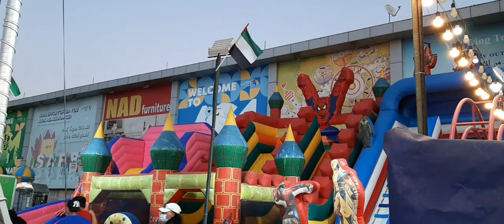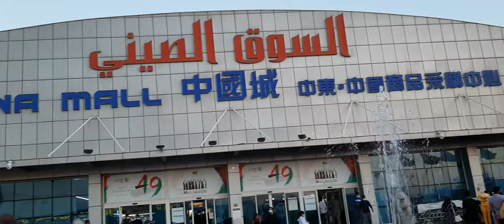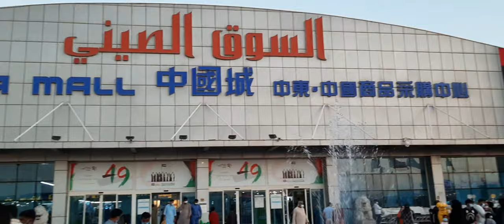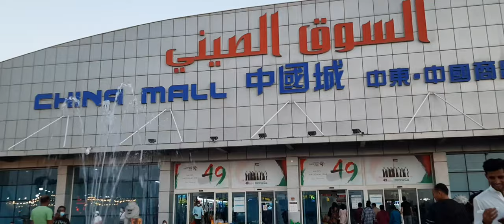china mall ajman outside scene good fall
isang magandang tanawin sa labas ng china mall ajman pg sapit ng 5 PM